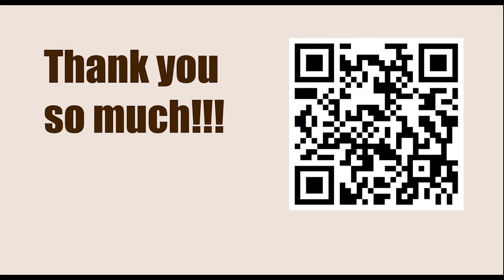Game Plays at Lichess Blitz 5+3 - No. 12